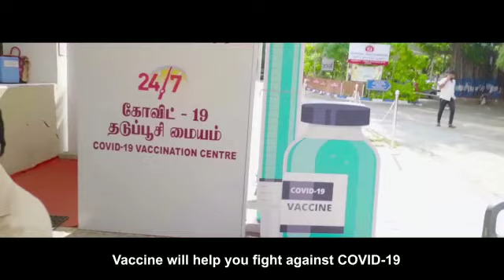வரும்முன் காப்போம் வளமான எதிர்காலம் உருவாக்குவோம் : கொரோன வைரஸ் பற்றிய விழிப்புணர்வு பாடல்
கொரோனாவை எதிர்க்க மும்முனை பாதுகாப்பு - தடுப்பூசி , முகக்கவசம் மற்றும் சமூக இடைவெளி !

- இதனை அழகான காணொளி மூலம் எடுத்து சொல்லும் கருத்தாழமிக்க பாடல்
'Vaccine போடுங்க! Mask போடுங்க! தள்ளி தள்ளி நில்லுங்க!!!'